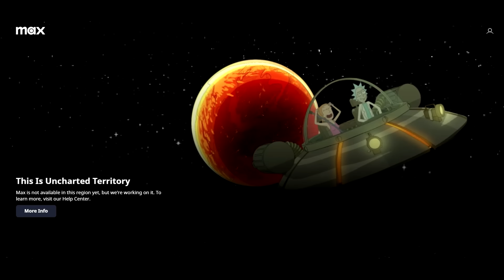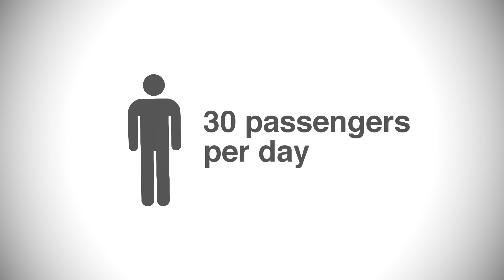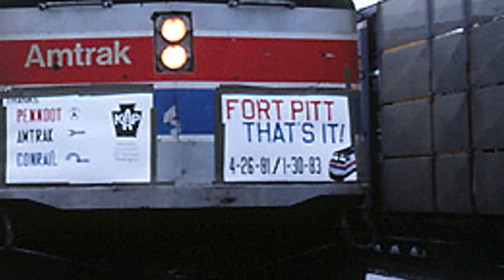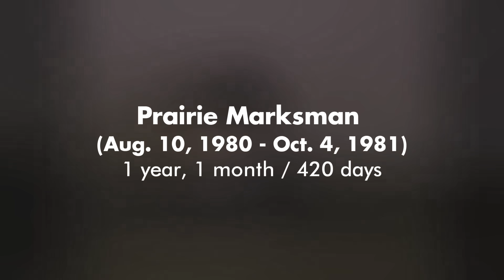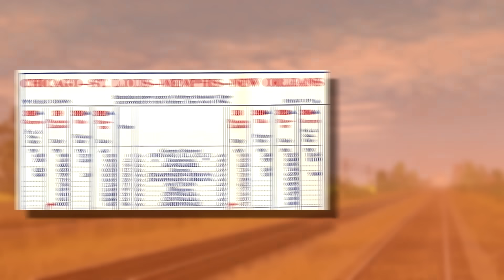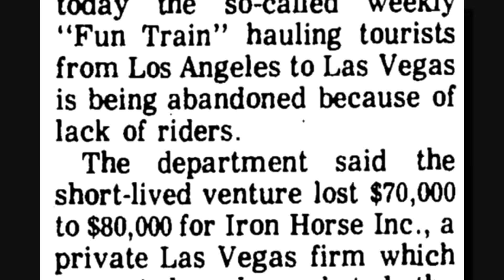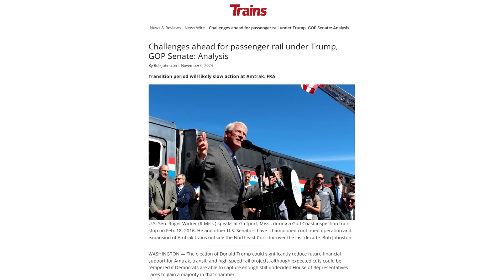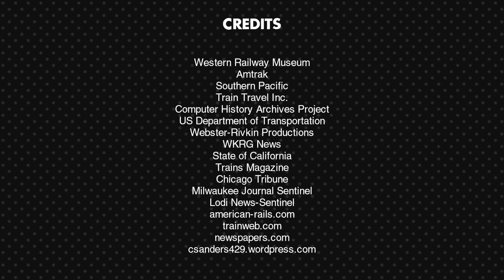The Shortest Lived Amtrak Trains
🌏 Get NordVPN 2Y plan + 4 months free here ➼ It’s risk-free with Nord’s 30-day money-back guarantee!
Amtrak is well known for operating iconic trains like the California Zephyr, Empire Builder, among many others. However, in the railroad's 53 year career, there's been a number of routes that didn't quite catch on with passengers. I highlight six of those and explain just how short-lived they were.

Sonic Lost World - Windy Hill (Zone 2)
Sonic Unleashed - Windmill Isle (Night)
Sonic Adventure - Welcome to Station Square
Sonic Adventure - Fakery Way
Sonic Lost World - The Lost Hex
Sonic Lost World - Double Down
Sonic Lost World - Who Got Us Into This Mess
The Legend of Zelda Breath of the Wild - Riding (Day)
Tomodachi Collection - Food Shop